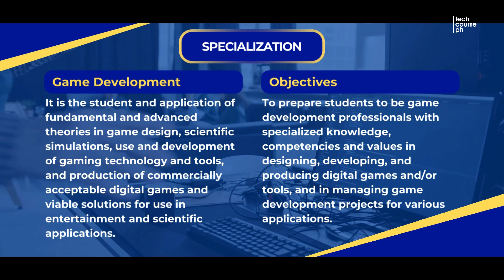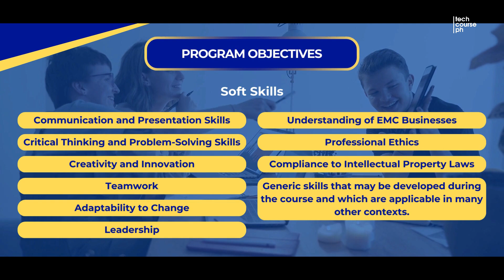B.S. Entertainment and Multimedia Computing (BSEMC) - Game Development Specialization | Tech Thought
In this video, we'll explore the Bachelor of Science in Entertainment and Multimedia Computing (BSEMC) program - Game Development Specialization. We'll dive into what this field of study is all about and the abilities and skills you'll need to succeed. We'll also cover other important aspects to help you decide if BSEMC is the right path for you.